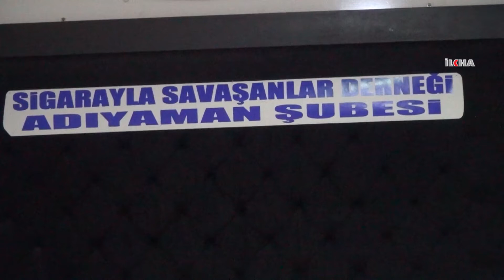Sigarayla Savaşanlar Derneği: "İnsanlığın sağlık noktasındaki en ciddi sorunu sigaradır"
Adıyaman Sigarayla Savaşanlar Derneği Başkanı Emin Yağımlı, 9 Şubat Dünya Sigarayı Bırakma Günü vesilesiyle verdiği mesajda sigaranın yavaş yavaş öldüren bir virüs olduğunu belirtti.

Değerli İzleyicilerimiz;

TÜRKÇE

KÜRTÇE-KURMANCI

ARAPÇA

İNGİLİZCE

FARSÇA

KÜRTÇE-SORANİ